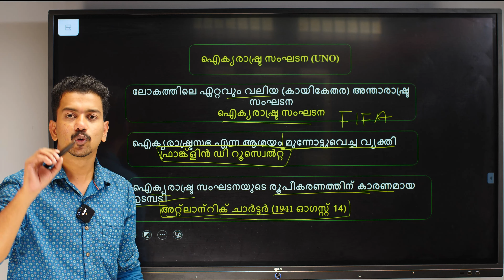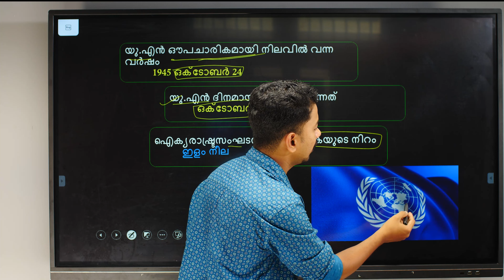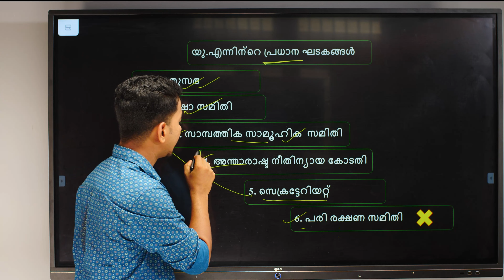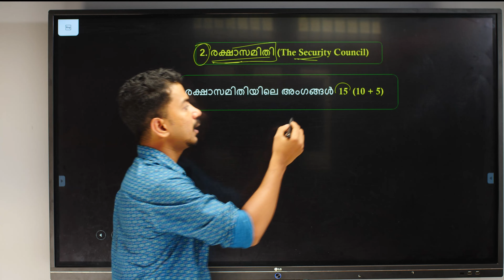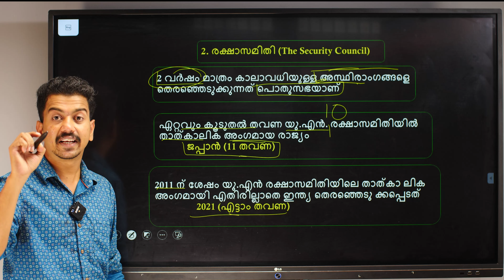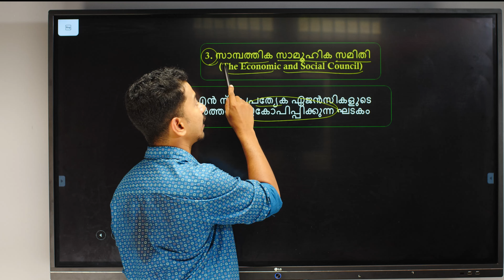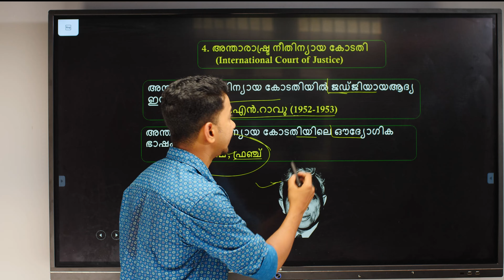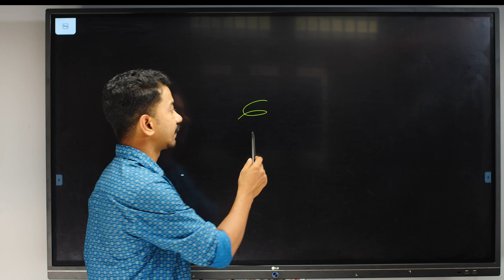CSEB Special GK Class UNO ഐക്യ രാഷ്ട്ര സംഘടന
CSEB, Kerala Bank, State Tax Officer എന്നീ മത്സര പരീക്ഷകൾ ക്ക് വേണ്ടിയുള്ള സമഗ്ര പരിശീലനത്തിനായി ബന്ധപ്പെടാം 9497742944